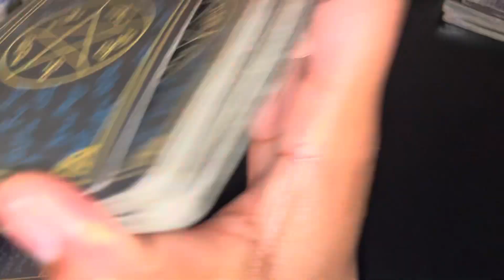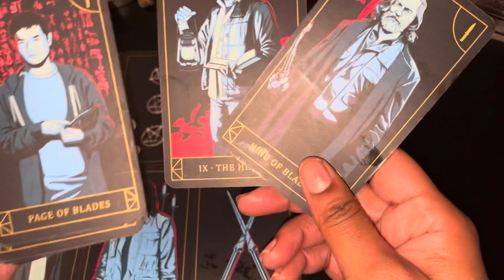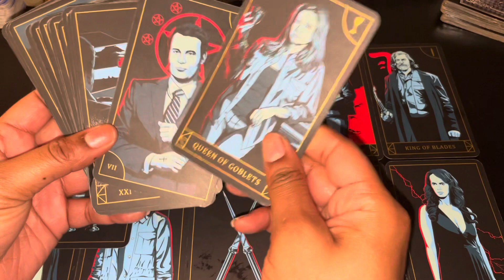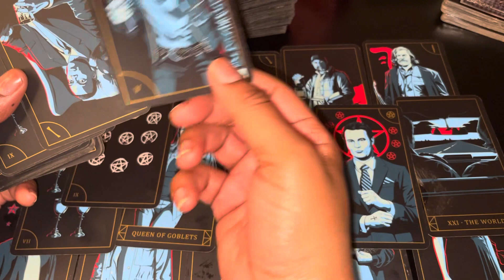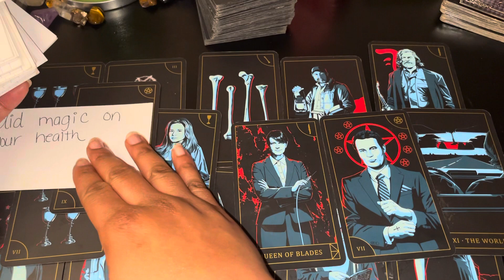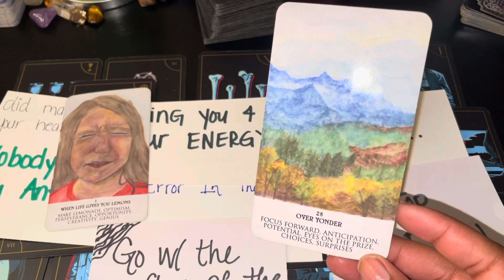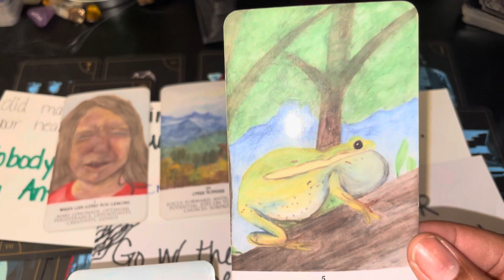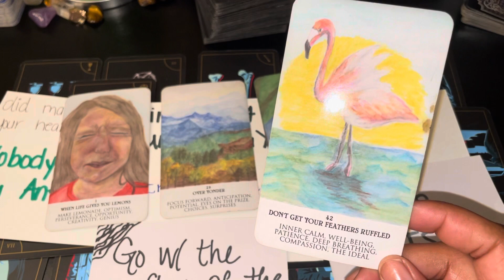Purposeful Dragged Out COURT Proceedings, Karmic Willing 2 Battle Til Death 💀 Stay CALM 🧘🏾‍♀️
*AMAZON WISHLIST*

Thank you for your loving support always. And always remember, you’re more powerful than you think. ASE. 🙏🏾✨🧿